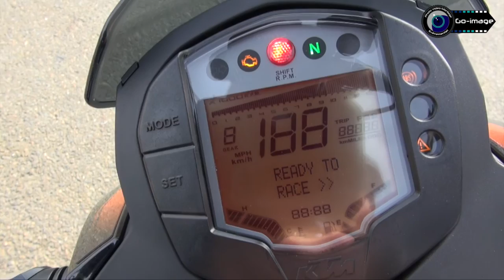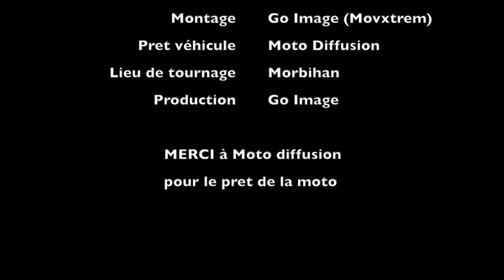Essai KTM Duke 390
Essai de la KTM Duke 390
Merci à Moto diffusion de Vannes pour le prêt de la moto.urban soul riders